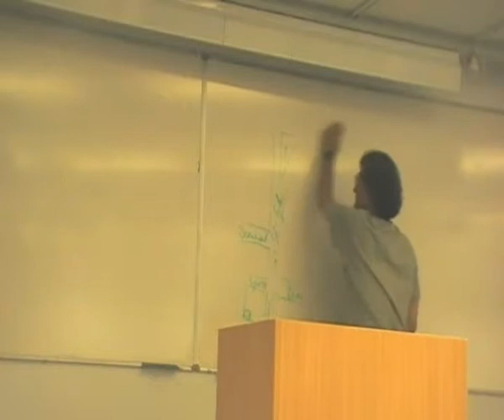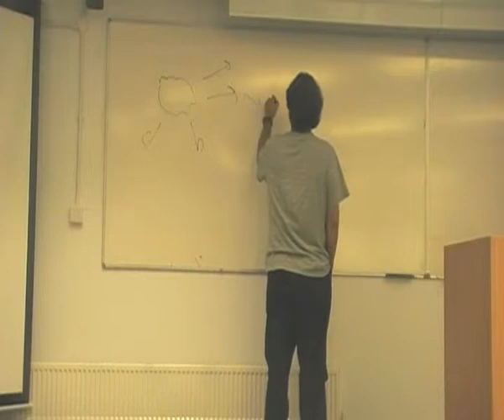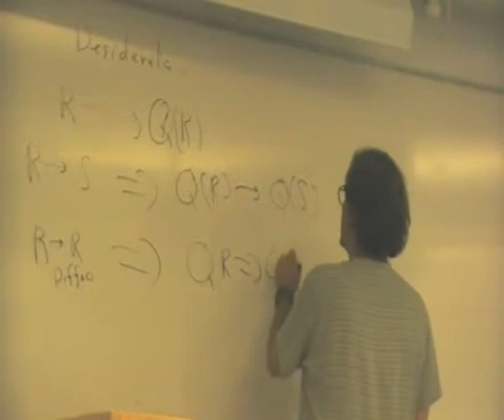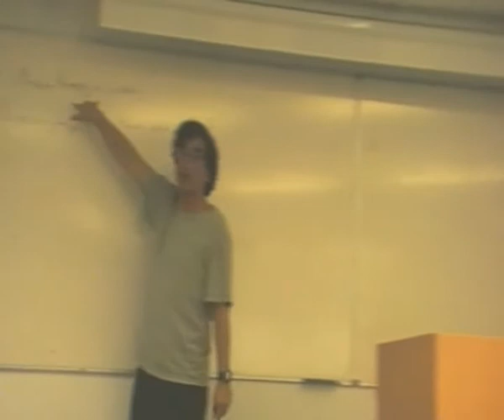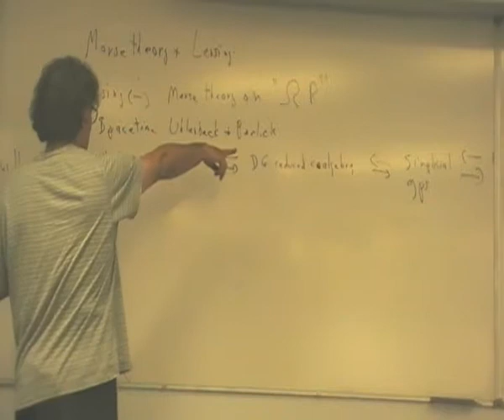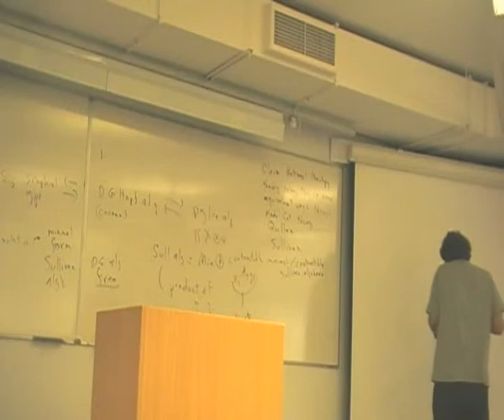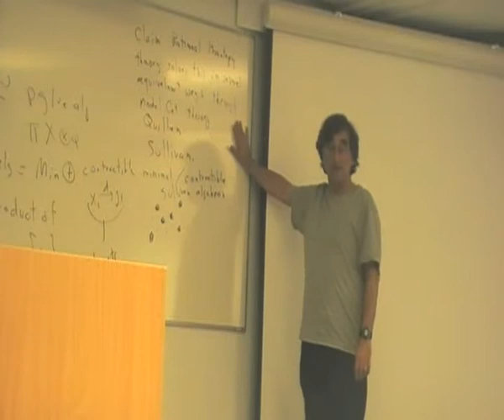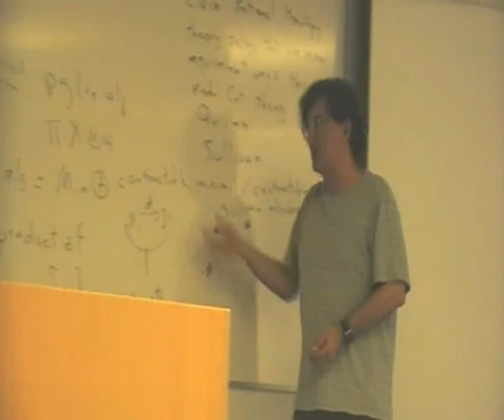Louis Crane: "Model categories in quantum gravity"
Speaker: Louis Crane (Kansas State University)
Title: Model categories in quantum gravity
Event: Categories, Logic and Foundations of Physics III (August 2008, University of Oxford)

Abstract: We examine a plausible physical hypothesis which would allow us to model quantum regions as differential graded Hopf algebras or as differential graded categories.